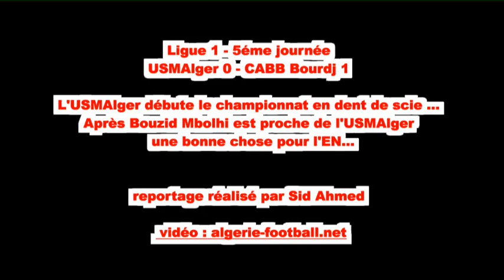Ligue 1 : Resumé du match USMAlger 0 - CABBA Bourdj 1 ( 5 éme journée)